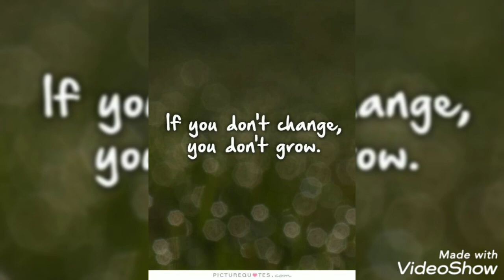Remedy song - don't scream original song by muze bileski - music by 321 Clòuds bass.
Hello to everyone  I tried to make a bit of Thriller Awakening the soul hope you like it🙏💖

song meaning

   don't scream x2

Hold me in the hend
I'll  will tell you

hold me hug me softly

    I'm  I'm  here

Hold me  softly
Hug me softly

Don't  scream x2